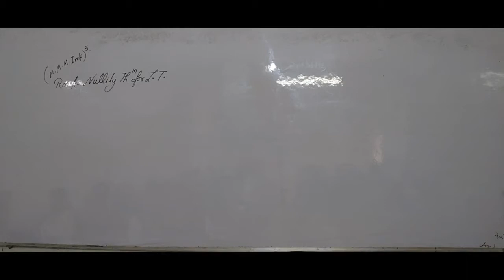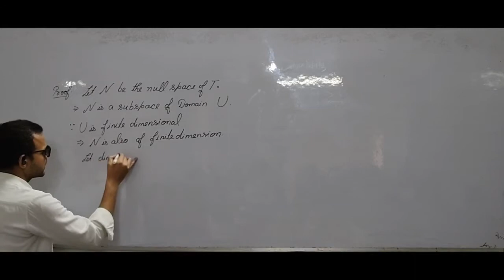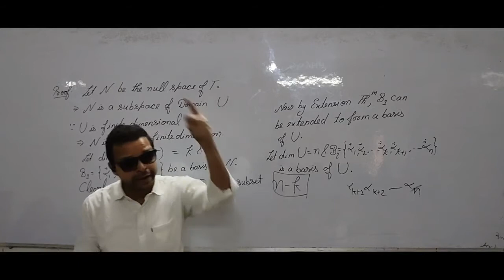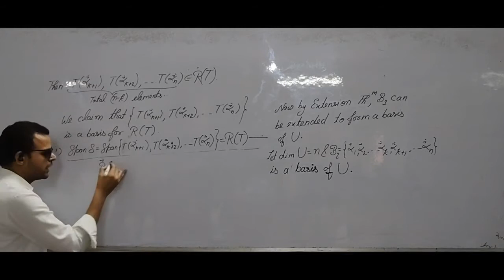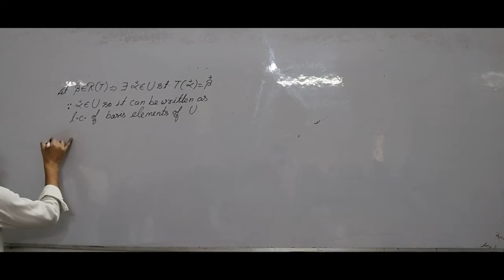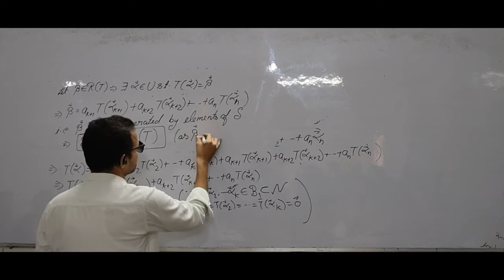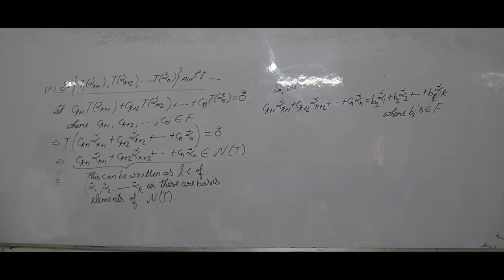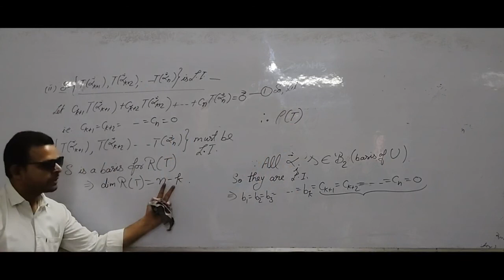LINEAR TRANSFORMATION 3-3-2022